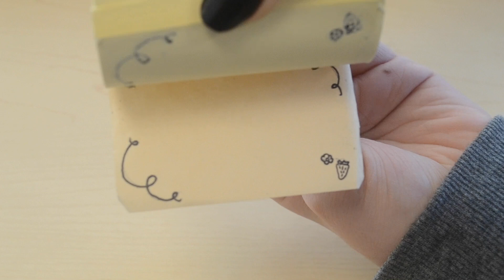Se paqueter la fraise - Marguerite et Ekaterina